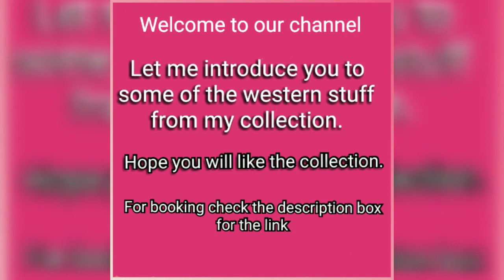Huge Western Earrings Collection 🔥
Hope you will like our collection 🤩